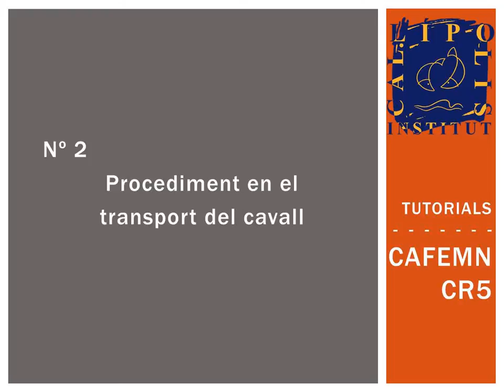Procediment en el transport del cavall